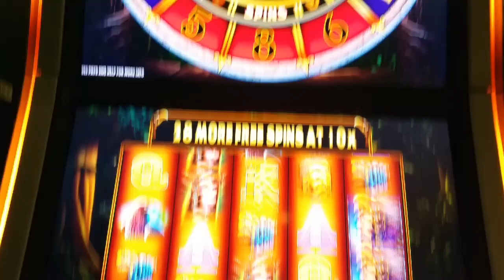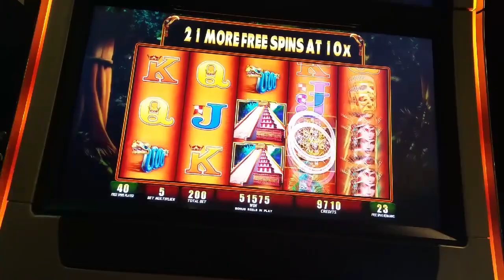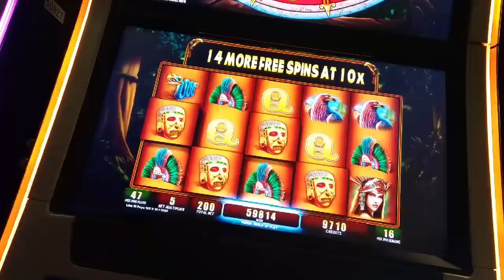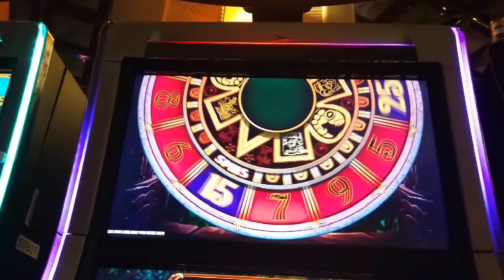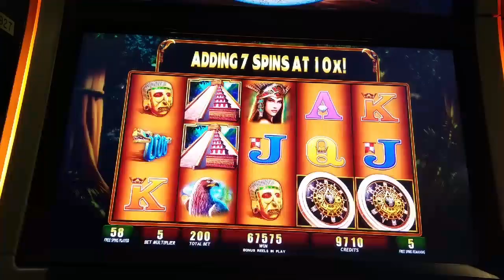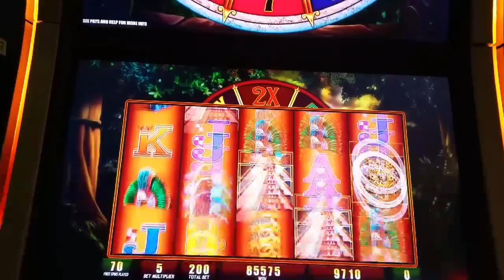Massive win MONTEZUMA slot machine bonus FREE SPINS X10!!